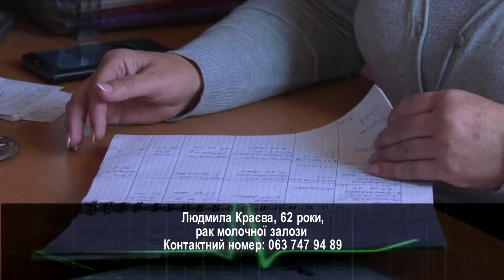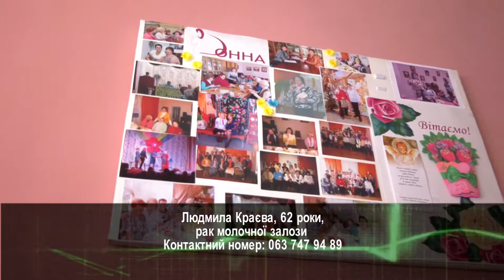Подаруй життя. Людмила Краєва, 62 роки, рак молочної залози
Контактний номер: 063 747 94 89